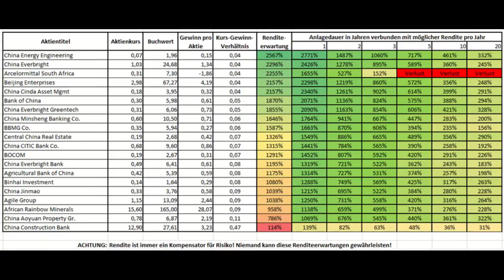0018 Handelsläuten - 20 Aktien und ihre Renditeerwartung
Die Renditeerwartung zu 20 weniger bekannten Aktien.